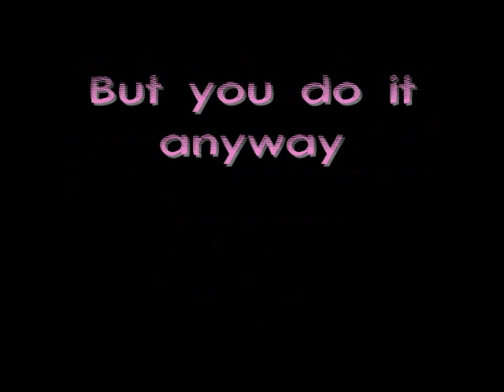2 girls 1 Finger Reaction {{{DAMN IT}}}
There's a new video out and my Youtube sweety DannacaLynn said I should watch it.

Who thinks this ish up?